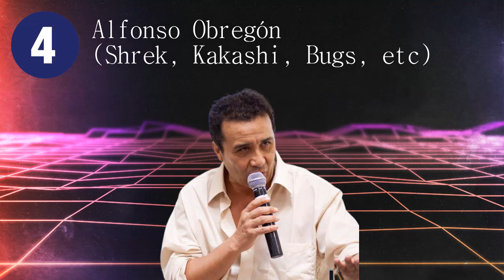Top 5 Mejores Actores de Doblaje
En este video les traigo cinco grandes actores de doblaje que me llegan al alma! Disfruten!

Los audios son extraidos del canal de Reinik Volta! Apoyenlo!